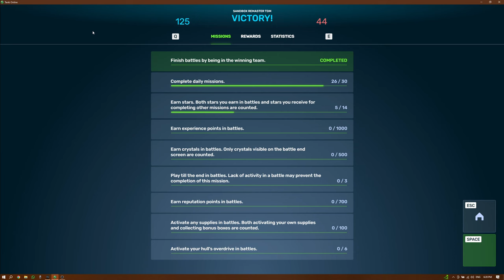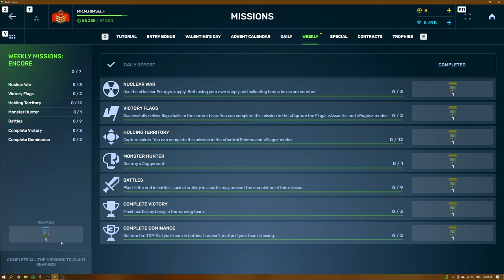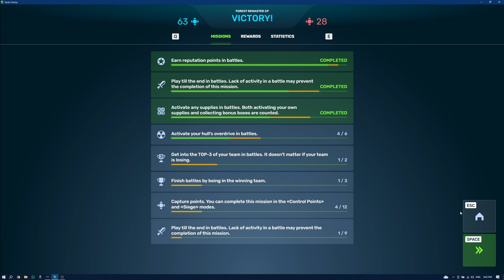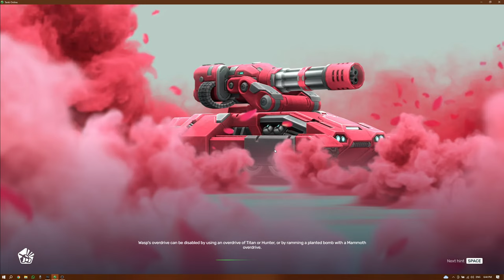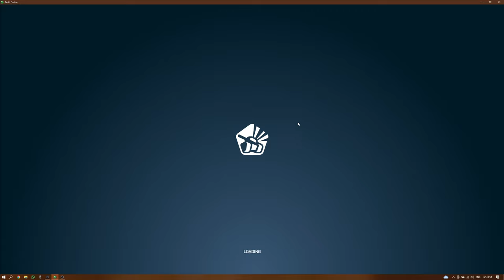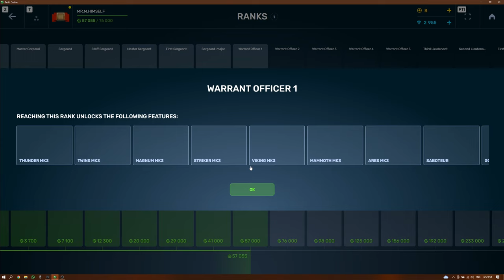TANKI ONLINE Road to LEGEND Gameplay #9 Rank up to WARRANT OFFICER 1